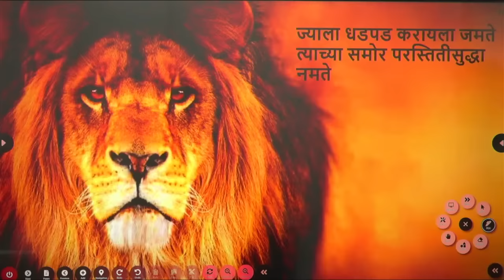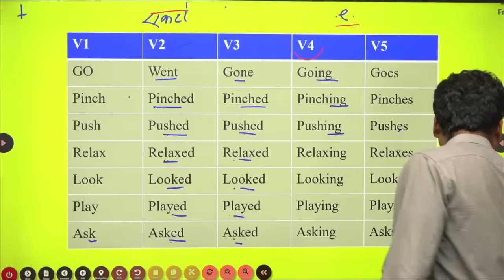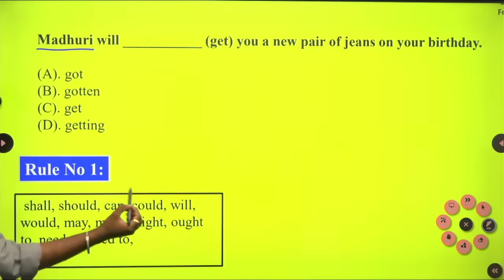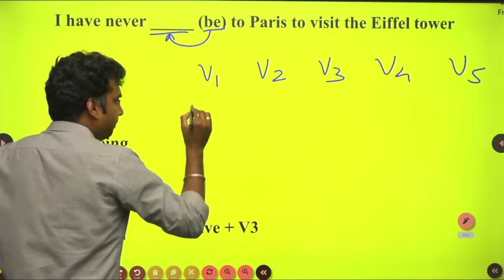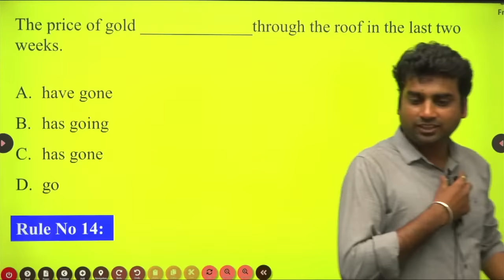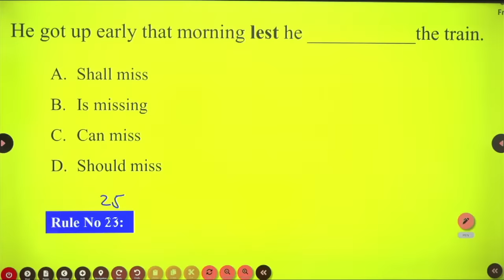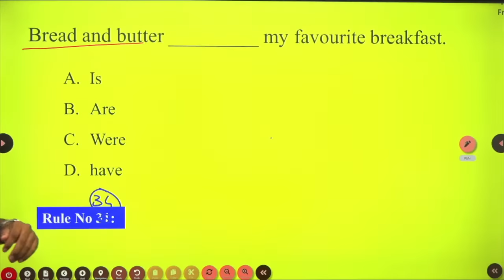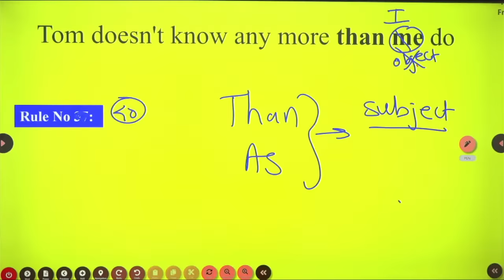Updated 125 Rules of English Grammar By Pavan Kempwade (Part-1)| जिल्हा परिषद, नगर परिषद, MPSC 2024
WCD/PWD/ZP/BMC/WRD/ सरळसेवा
 तलाठी भरती, MPSC, SSC, CHSL, GD,SBI Clerk, RRB Clerk, IBPS Clerk, SBI PO, IBPS PO, RRB PO,
English Preparation | Updated 125 Rules of English Grammar | Expression of English grammar For all competitive exams.

talathibharti2023newupdate newupdate
talathibharti2023newupdate update
तलाठी भरती 2023talathi bharti.
police bharti new update maharasht...